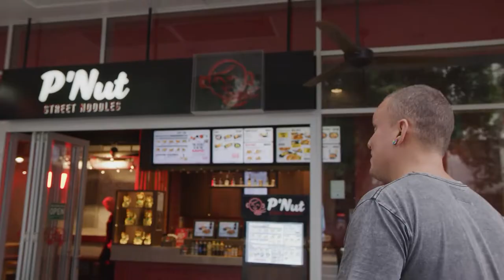Matt Sinclair x P'Nut Street Noodles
We’ve partnered up with former MasterChef finalist and award-winning Chef Matt Sinclair to bring you three exclusive new dishes available for a limited time only at P'Nut Street Noodles!

Each dish will take you on a taste journey straight to the streets of Asia and bring alive the humble and delicious flavours of street food, one delicious slurp at a time.

Inspired by Matt’s modern and fun approach to classic Asian flavours, enjoy a twist on a classic with his Green Curry Fried Rice, rich and velvety Hoisin Duck Noodles, and an aromatic and warming Thai Coconut Soup available across all P’Nut locations in-store and online!